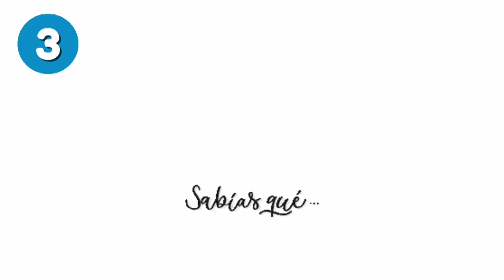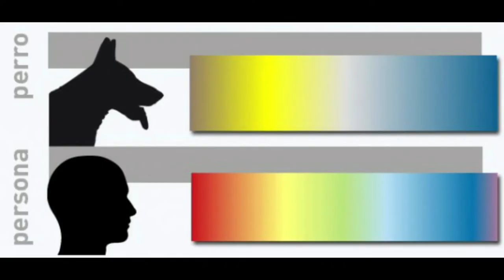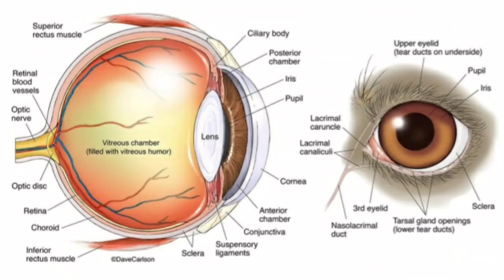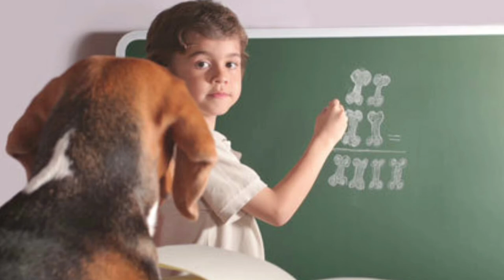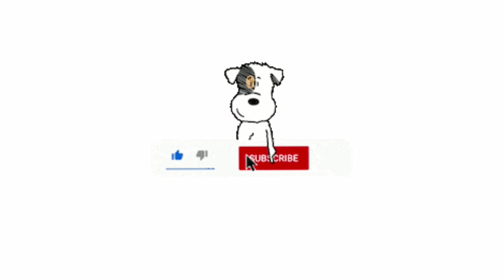10 Datos CURIOSOS de los perros/Curiosidades caninas/¿Sabias que?/ pet friends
Hola chic@s, como estan? hoy les traigo un video sobre slgunos tatos curiosos sobre nuestros amados caninos, espero lo disfrutes, saludos.